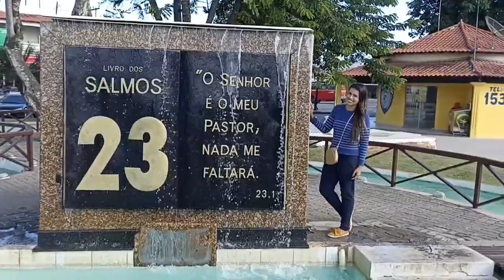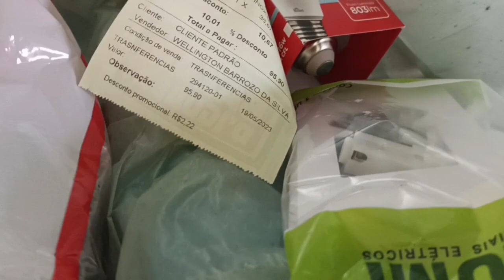TOUR PELA MINHA CASA DEPOIS DE 2 ANOS PARADA/ COMPRAS PARA CASA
Video de hoje é mostrando nossa casinha❤️